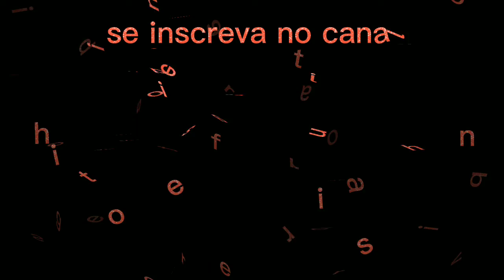fazendo uma escadinha para os pintinhos